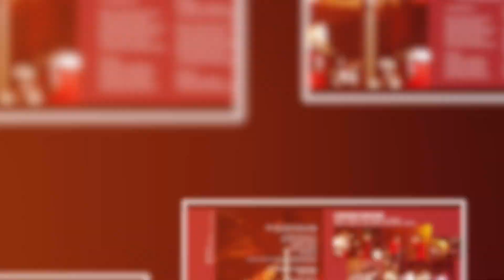CMF2006 - 5. Common ground -1. Lord,I lift your name on high /2. Pass me not, /3. David Dance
5. Common ground -

Songs
1. Lord, I lift your name on high  /
2. Pass me not,O gentle Savior /
3.  David Dance

Band
조득연(D)
최희철(B)
박민우(K)
박승빈/제인(G)
조재범(P)
어용수(Tb)
김중우(Sax)
김성민/서대광(Tp)
조재연/지제이(V)
RBS(Rap)

CMF 에 대하여

CMF는 “Christian Musician Festival”의 약자로서 1998년도에
드러머 권낙주를 중심으로 사랑의 교회의 아름다운 땅(카페)에서 작은 규모로
시작되어 2018년 10회째인 CMF REBOOT 공연까지 20년동안 진행되어온 공연입니다.

크리스챤 음악뿐만 아니라 일반 음악계에서도 활발히 활동하는 크리스찬 연주자들이
하나가 되어 무대를 만들어가는 CMF는 참여하는 뮤지션들이 CMF를 위해 새로운팀을 구성하고 작/편곡을 통해 창의적인 연주와 공연의 주인공으로서
함께 무대를 만들어가는 진정한 의미의 “라이브 음악 축제”라고 할수 있습니다.

CMF의 모토

“PLAY FOR GOD , PLAY FOR PEOPLE”

CMF연혁
1.1998년-CMF1998 / 아름다운 땅
2.1999년-CMF1999 / 아름다운 땅
3.2000년-CMF2000 / 미리내 캠프(CBS CCM CAMP방송)
4.2001년-CMF2001 / 아름다운 땅 / 1st 정규앨범 제작
5.2002년-CMF2002 / 건대 새천년 대극장(800석) / 실황비디오&2nd 라이브앨범 제작
6.2003년-CMF2003 / 건대 새천년 대극장(800석 / 3rd 라이브앨범 제작
7.2004년-CMF2004 / 한전 아트센터(1000석) / 광주 서구문화센터(300석) / 4th 라이브 앨범제작
8.2006년-CMF2006 / 건대 새천년 대극장(800석) / YOUNG MUSICIAN DAY개최 / 5th 라이브 앨범제작
9.2009년-CMF2009 / 정릉 벧엘교회(800석) / CMA와 공동주최로 열림
10.2018년-CMF reboot / 홍대 레드빅 스페이스 / CMF 10주년 기념공연

Surported by JS Ent(김진곤). 3Tension Ent(신현중).음실연.CMA.정릉벧엘교회

기획.제작: 권낙주(OCTOMUSIC)